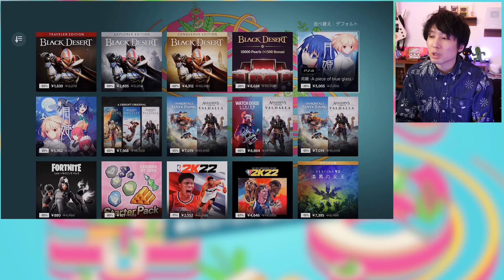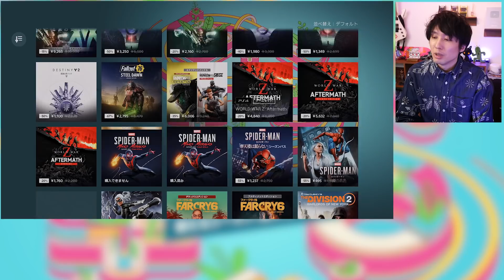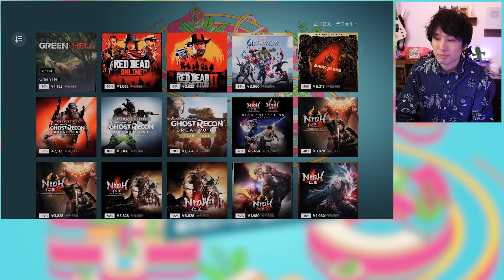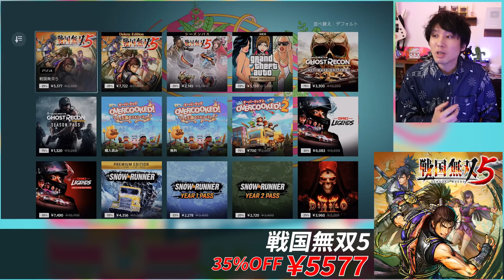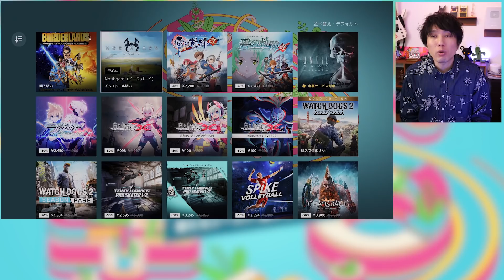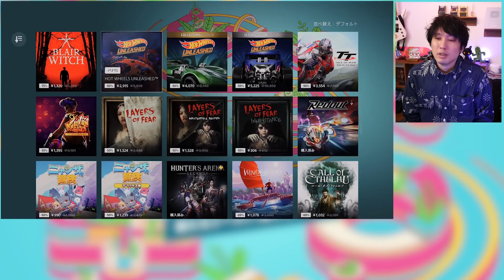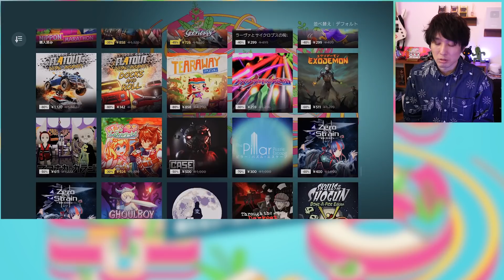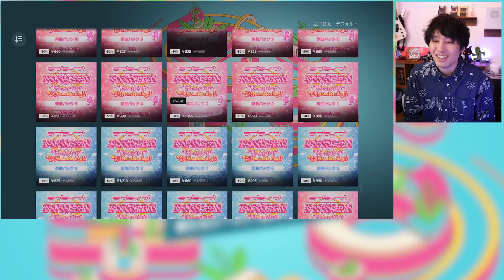【PSストア】セール開始！今回のセールで買うべきゲームは？今は買わないほうがいいゲームも･･･【スプリングセール2022】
PSストアで「SPRING SALE」が始まりました！沢山のゲームがお買い得になっています！今回のSALEでおすすめのゲームと今はおすすめしないゲームを紹介しております。
ーー動画内で説明している動画ーー

もくじ
00:00　開始～腰爆発寸前
02:03　おすすめ紹介開始
04:02　買うのを待った方がいいゲーム？
04:27　再び、お勧めのゲーム
09:49　再び、買うのをおまった方がいいゲーム？
11:05　その他おすすめゲーム